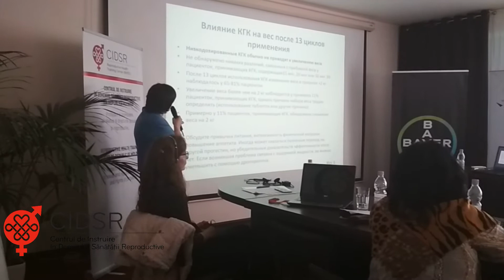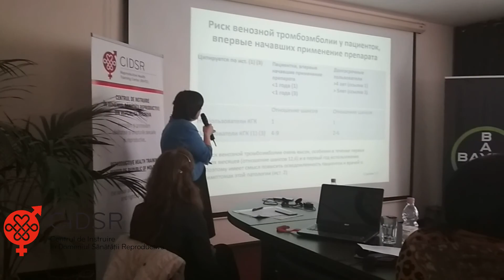Galina Grebenikova. Contraception.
Galina Grebenikova. Contraception. Chisinau, Moldova